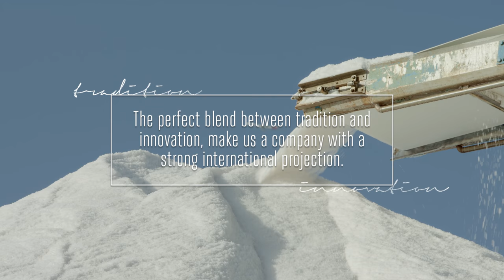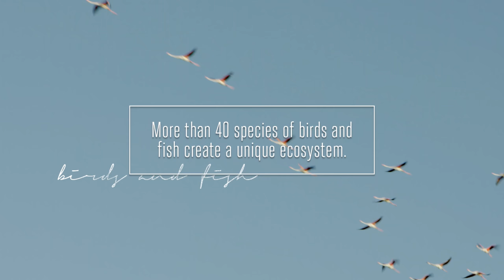Corporate Video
Discover the soul of our BrasDelPort saltpans, the heart of The Salinas NaturalPark in SantaPola.